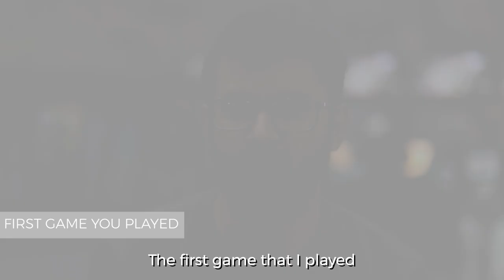RapidFire Round With Robo49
We asked a lot of questions to Robo49 really, really fast in order to get to know him. We think this is the best approach for us to build interpersonal relationship.